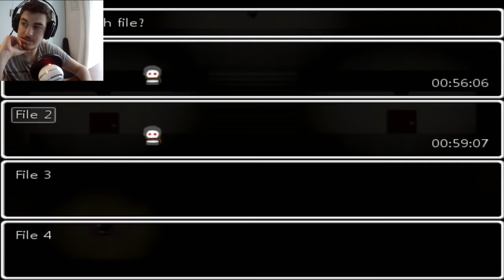MURDER-PARTY!! - Close Your Eyes #5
Let's enjoy the party!!
Vetens